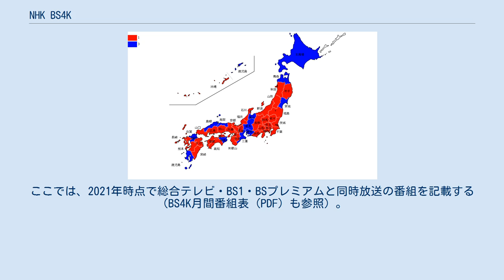NHK BS4K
日本放送協会 」 NHK-BS 」 NHK BS4K NHK BS4K（エヌエイチケイ ビーエスよんケイ）は、2018年（平成30年）12月1日から日本放送協会（NHK）が放送を開始した、日本国内向け放送衛星による衛星基幹放送（BSデジタルテレビジョン放送）チャンネルのひとつである。
キャッチコピーは、『こっちすごいよ。
』 従前の日本におけるデジタルテレビジョン放送と異なる「ISDB-S3」方式により、1つの物理チャンネルを120のスロットに分け、その3分の1にあたる40スロットを利用し「横3840画素×縦2160画素」と、従前デジタル放送比4倍の画素数により更に高画質な放送を実施するもので、同時に始められた「NHK BS8K」（BS8K 102ch）とともに放送法の規定により超高精細度テレビジョン放送を普及させる役割を担わされた。
 「NHK BS8K」は世界初の本放送実施であるが、4Kは地上波・衛星波共に韓国に先を越される形となった。
ただ韓国では、地上波4Kで試験放送から本放送へ移行させる際に技術方式を欧州式から米国式に転換したことで混乱を招いており、その反省から本放送開始までに十分な準備を行ったが故に遅れたとも言える。
 放送時間は6時開始、翌日0時前後終了を基本の編成とし、コンテンツによっては深夜に臨時放送を行うこともある。
2019年度まで、平日は月曜日は「エンターテインメント」、火曜日は「サイエンス」、水曜日は「ドラマ」、木曜日は「カルチャー」、金曜日は「ライフ」と編成のテーマを定めていたが、2020年度からは連続テレビ小説が設けられるために廃止、地上波の総合テレビや2Kで放送されているNHK BSプレミアムに近い総合エンターテインメントチャンネルとなった。
 チャンネル枠番号は「10」、リモコンキーIDは新旧NHK BS1と同じ「1」。
3桁の論理チャンネル番号としては「BS4K 101ch」が指定されているが、4K8K放送では超高画質を売りにすることから従前の2K放送のようなマルチチャンネル編成は原則行わない。
そのため一般的には他局同様リモコンキーID表示を基本とする。
 2018年から2020年3月まで使用された初代旧ロゴ 2016年8月1日、地デジ難視聴対策放送を行っていたBS-17チャンネルでNHKが単独でスーパーハイビジョン試験放送を開始。
4Kと8Kの混成編成であったが、原則として、専用機器のない一般家庭では視聴できないため、NHKは全国各地の放送局などに受信設備を設けた上で一般に公開したり、J:COMなど、一部のケーブルテレビ局での再送信を専用のセットトップボックスで視聴するといった手段に限られていた。
このため、放送時間は基本的に日中となっていた。
 同じ年の12月1日以降はA-PAB（放送サービス高度化推進協会）も試験実施主体に加わり、両者のコンテンツを交互に編成して放送していた。
 この試験放送は本放送移行準備のため2018年7月23日に終了。
その後は本放送開始に向け準備を進め、BS-17チャンネルはNHKが3分の1のスロットをBS4K用に使い、残る3分の2の計80スロットについては地上波民放系BS2社の4K放送用に割り当てられた。
 BSデジタル放送開始18周年・地上波デジタル放送開始15周年にあたる2018年12月1日の10時、CSを利用する会社も含めた民間事業者と共に本放送を始めた。
ここでは、2021年時点で総合テレビ・BS1・BSプレミアムと同時放送の番組を記載する（BS4K月間番組表 (PDF) も参照）。